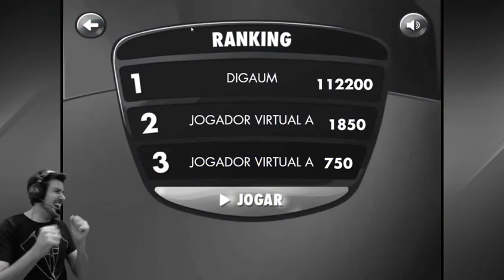Game Roda A Roda Com Digaum!